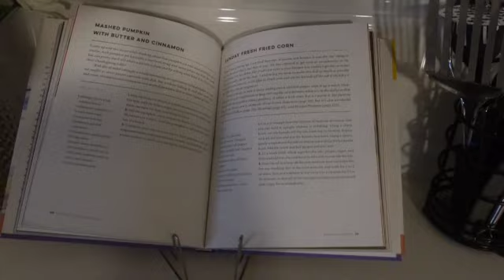Weekly Vlog: Going out+Working from home+Astro game+Collective haul